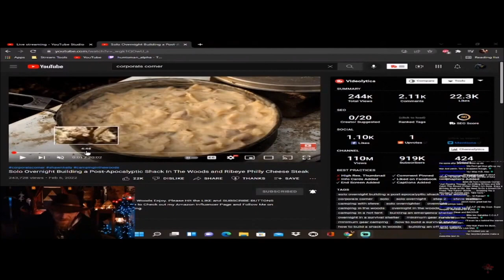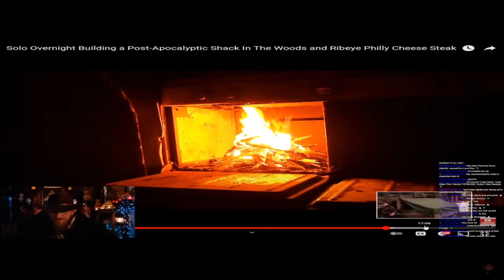Corporals Corner Drops A $200 00 SuperChat HuntsmanLIVE Highlights